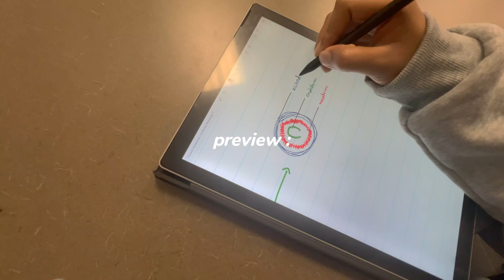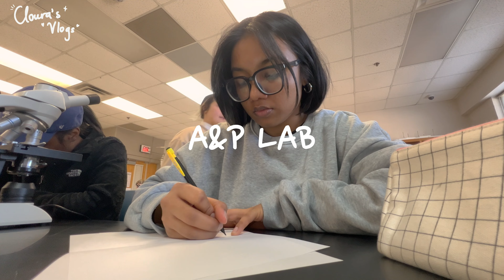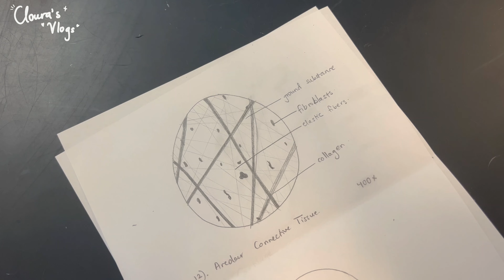UNI VLOG 🏫 a day in the life uni edition, busy schedule, lab work 👩🏻‍🔬🧫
a day in the life ; uni student edition

I've been so busy with school and here's a peek to it! anyway, i hope you're taking good care of yourself! 💗

faq's

age : 20 🌸
ethnicity : nigerian/indonesian
📍: atlanta, georgia